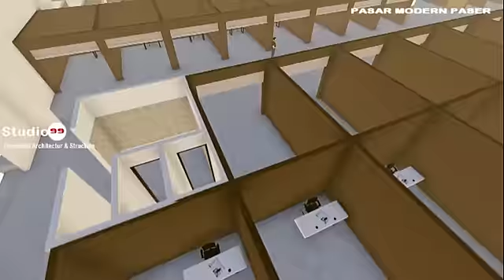PASAR SENAKEN TANAH GROGOT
Terima Kasih Kepada Team Studio 99 yang telah berpartisipasi untuk kemajuan tanah grogot.. Iwan setyawan Sebagai Desainer, Ellyana Sebagai Estimator, Budi Risza Sebagai Drafter, m. rachmansyah, dhana nurfadilah,  serta tmn2 lainnya..